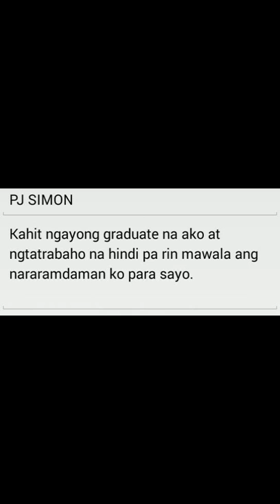Peter June Simon